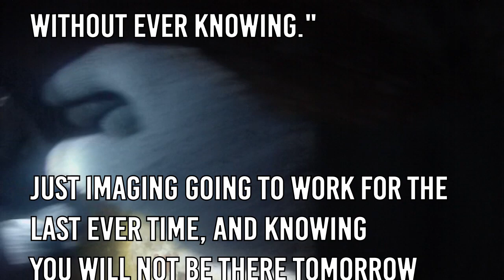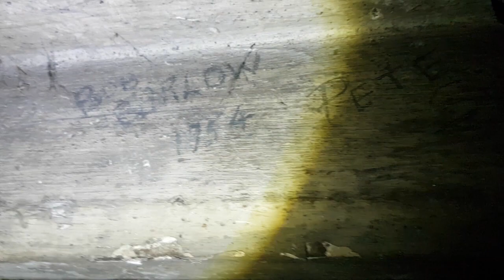*URBEX* EXPLORING Rose, Downs And Thompson's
Rose Downs and Thompson (part of the Davy Ashmore Group) has a long pedigree. The firm began life in the late eighteenth century as a ship chandlery on a site called the Old Foundry. From 1840 it was taken over by Mrs Christiana Rose, the daughter of one of the original partners, Duncan Campbell.

Follow him everywhere @Lukazlade

Help get this guy back into music!